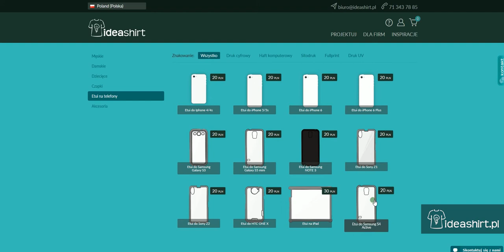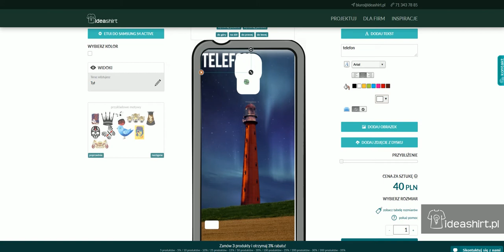Etui do telefonu z nadrukiem UV ideashirt pl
Przedstawiamy instrukcję projektowania nadruków na etui na telefon. Zapraszamy na naszą stronę ideashirt.pl